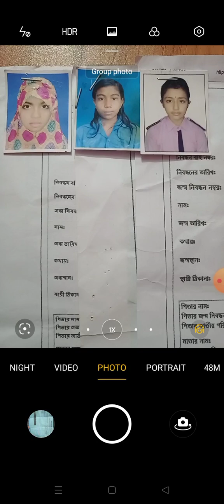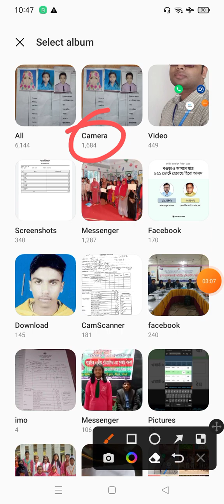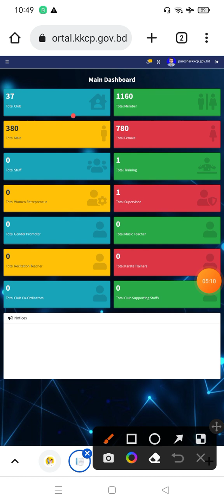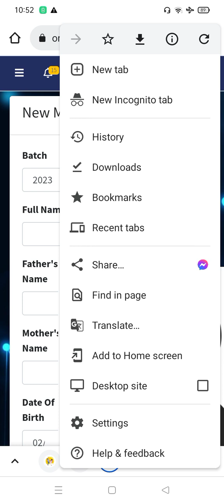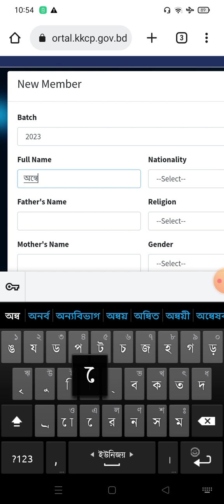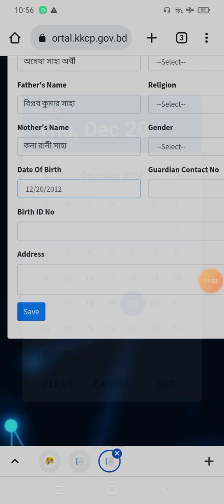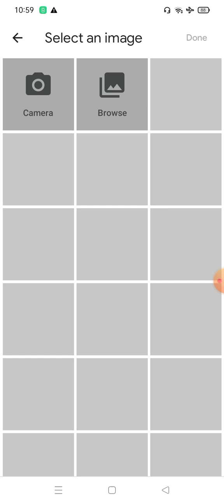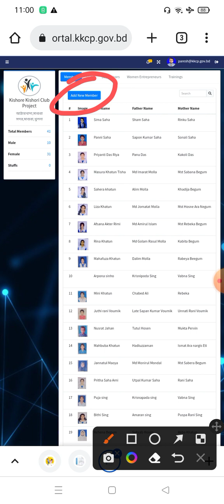কিশোর কিশোরী ক্লাব স্থাপন প্রকল্পের সদস্যদের মোবাইলের মাধ্যমে ডাটা এন্ট্রির সহজ উপায়।dwa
কিশোর কিশোরী ক্লাব স্থাপন প্রকল্পের সদস্যদের মোবাইলের মাধ্যমে ডাটা এন্ট্রির সহজ উপায়।
How to data entry kkcp member.